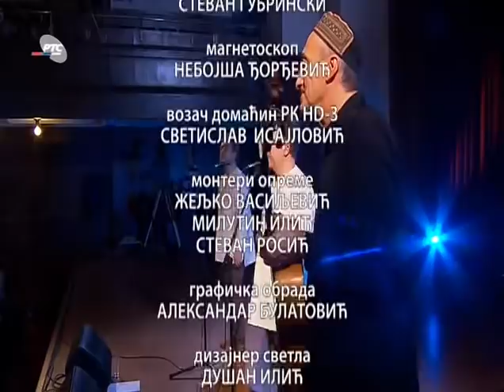Braća Teofilovići i Miroslav Tadić - koncert Kolarac (17.01.2013) 1/2